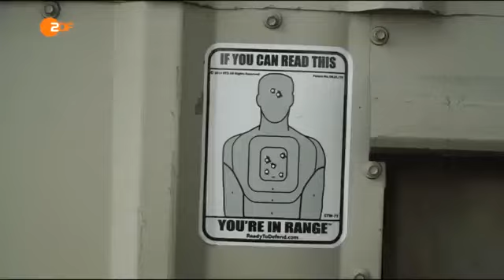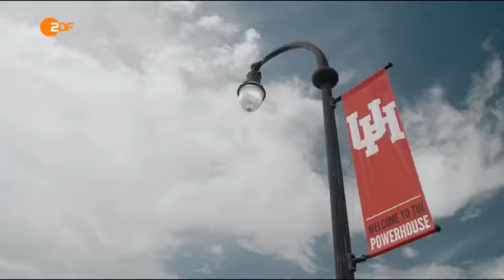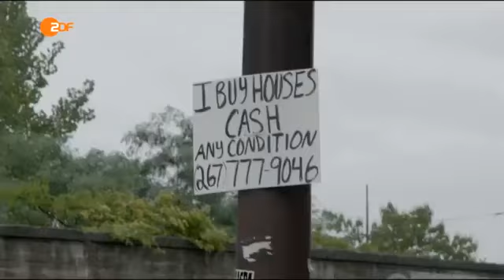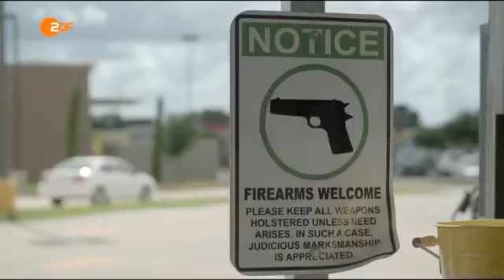Dokumentation: Markus Lanz – Amerika ungeschminkt mit Sandra Navidi, ZDF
20. Oktober, 2016 (ab Minute 29.00)

Roadmovie und Bestandsaufnahme zugleich: Gespräche auf einer Reise mit Menschen, die von New York über Baltimore nach Philadelphia, von San Francisco bis nach Houston und Texas führt. Kwesi, der Taxifahrer aus Baltimore, kommt genauso zu Wort wie der amerikanische Politologe Robert B. Reich, die New Yorker Socialite und Vanderbilt-Erbin in siebter Generation Consuelo Vanderbilt Costin, die Finanzexpertin Sandra Navidi, der ehemalige Sniper Garett Reppenhagen, das Ex-Mittelstands-Ehepaar David und Violet im Trailerpark von Camden und der Texaner David, für den das offene Tragen seiner Waffe zu den verbrieften Grundrechten Amerikas zählt.